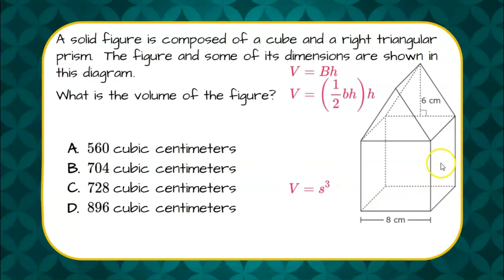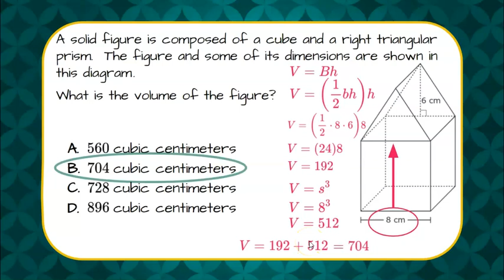How to Find the Volume of a Composite Figure | 7.G.B.6 💚💙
In this short video we will answer a standardized math test question where we are asked to find the volume of a composite figure.  We will review that a composite figure is a solid made up of two or more three dimensional figures.  We will identify the necessary volume formulas for each three dimensional figure.  We will review that the volume of a prism is V=Bh where B is the area of the base.  We will then rewrite the formula using the Area of a Triangle formula since the base of the given prism is a triangle creating the necessary formula V=(0.5bh)h.  We will also identify the formula for the volume of a cube to be s cubed or side times side times side.  We will identify the dimensions using the figure and find the volume of each of the two figures.  We will add the two volumes together to identify the correct answer choice for the volume of the composite figure.  An exemplar solution is modeled.

CCSS.MATH.CONTENT.7.G.B.6
Solve real-world and mathematical problems involving area, volume and surface area of two- and three-dimensional objects composed of triangles, quadrilaterals, polygons, cubes, and right prisms.